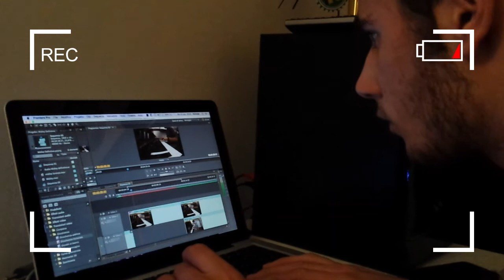Piano Medley - Lorenzo Tonon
Hi this is my "Piano Medley", I hope you like it.

Shooting and editing video: Nicholas Corazza

Just messin around on the piano!